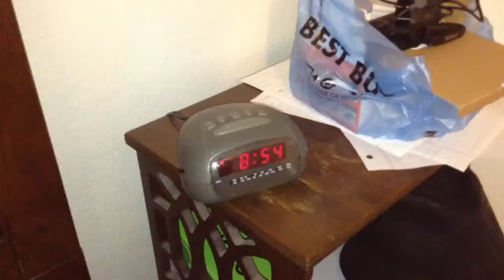Random Whistle (Trailer)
This is just a trailer for Random Whistle!